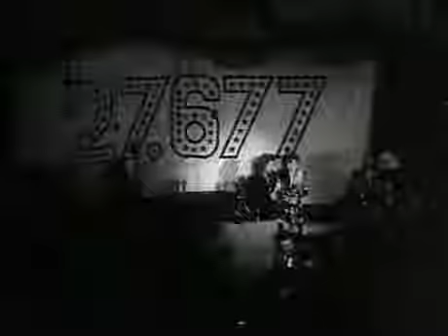El Oscar de William Wyler por "La señora Miniver" ("Mrs. Miniver")